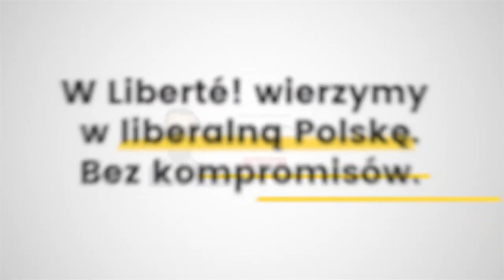AI poprawi jakoś życia w miastach: Renata Hartle i Andrzej Jankowski gośćmi Pawła Lutego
Partnerem cyklu „Sztuczna Inteligencja” jest Intel

Rozwiązania wykorzystując sztuczną inteligencję już teraz zmieniają polskie miasta. W Gdyni działa voicebot, który usprawnia obsługę mieszkańców, a w Katowicach inteligentny monitoring pozwala szybciej reagować miejskim służbom oraz podnosi poziom bezpieczeństwa. Systemy i narzędzia bazujące na AI mogą poprawić naszą jakość życia, ale i usprawnić zarządzanie miastami.

W najnowszym odcinku serii Liberte Talks: Sztuczna inteligencja pokazujemy jak algorytmy zmienią transport, jakość powietrza czy interakcje z administracją samorządową. Zastanawiamy się nad tym, co musimy zrobić, aby polskie miasta były jeszcze bardziej smart oraz nad tym, jacy partnerzy muszą ze sobą współdziałać, aby zrealizować wizję naprawdę inteligentnego organizmu miejskiego.

Gośćmi odcinka są:

Renata Hartle - ekspertka Innowacji w branży nieruchomości, przynosząca kreatywną energię oraz wiedzę technologiczną, do wszystkich prowadzonych przez nią procesów. Posiada ogromne doświadczenie w tworzeniu, wdrażaniu i integrowaniu najnowszych rozwiązań dla budynków i użytkowników biurowców. Bardzo aktywna w globalnym środowisku PropTech. Akredytowana Profesjonalistka certyfikacji budynków w systemach: SmartScore, WiredScore occupied and in-development. Na codzień, w swojej roli w Colliers, wspiera właścicieli budynków w tworzeniu strategii Smart Building, prowadzi projekty wdrożeń technologicznych i integracji systemów, a także edukuje końcowych użytkowników zwiększając adopcję technologii.  Renata realizuje ambitną misję cyfryzacji nieruchomości, dlatego blisko współpracuje ze start-upami oraz dużymi firmami technologicznym wspierając rozwój nowych rozwiązań dla branży.

Andrzej Jankowski zajmuje się w firmie Intel współpracą z europejskimi firmami tworzącymi systemy Sztucznej Inteligencji. Jest również zaangażowany w wysiłki firmy Intel, aby uczynić sztuczną inteligencję bardziej dostępną i zrozumiałą poprzez programy edukacyjne skierowane do młodzieży i biznesu. Poza Intelem Andrzej prowadzi zającia w Akademii Leona Koźmińskiego, gdzie współtworzył podyplomowy kurs Sztucznej Inteligencji - Biznes.AI

Host podcastu:
Paweł Luty - człowiek mediów i komunikacji. Ekspert w zakresie budowania wizerunku marek technologicznych. Były dziennikarz, współpracujący z mediami technologicznymi i biznesowymi.

Projekt realizowany jest dzięki wsparciu Google oraz Państwa darowiznom.

Przyłącz się do nas i wesprzyj naszą misję: wspieraj.liberte.pl
Jeśli chcesz wesprzeć bezpośrednio podcast zapraszamy na